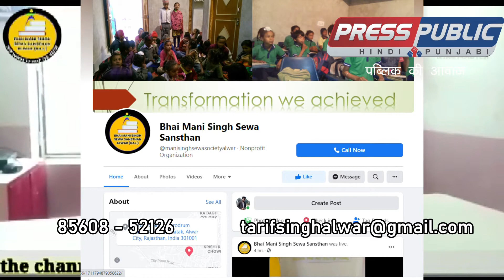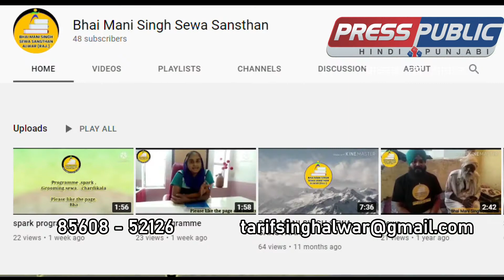Bhai Mani Singh Sewa Sansthan | Covid-19 | Programme: SPARK( Grooming, Sewa,Chardikalan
Bhai Mani Singh Sewa Sansthan
Programme: SPARK( Grooming, Sewa,Chardikalan